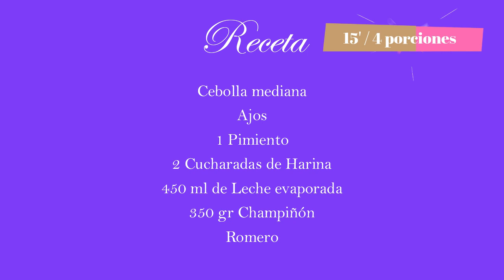Macarrones con champiñones. Rápido, fácil y saludable. Nivel principiante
Una receta rápida y muy práctica con pasta y champiñones.

Receta 00:13
Cebolla mediana
Ajos
1 Pimiento
2 Cucharadas de Harina
450 ml de Leche evaporada
350 gr Champiñón
Romero
Perejil
400 gr de Macarrones
Pimienta
Parmesano rallado
1 Taza de Caldo